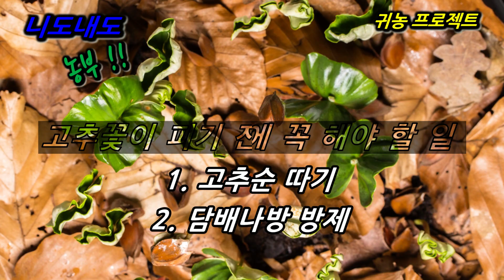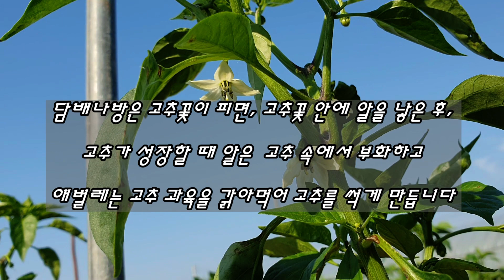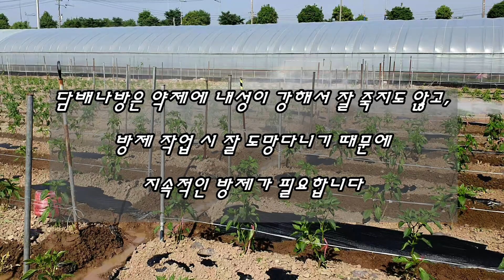고추농사 _ 고추꽃이 필 때, 꼭 해주어야할 일 ... 고추순 따기 / 담배나방 해충 방제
니도내도TV와 함께하는 귀농 프로젝트 !!
고추모종 정식 후, 고추꽃이 필 때 , 꼭 해주어야 할 일들...
수확량을 늘리기 위해서는...
고추순 따기를 잘해야합니다.
그리고 병충해 방제도 중요하겠죠?!
고추순 따는 요령과 담배난방 방제가 필요한 이유를